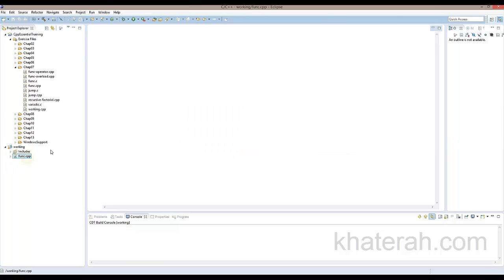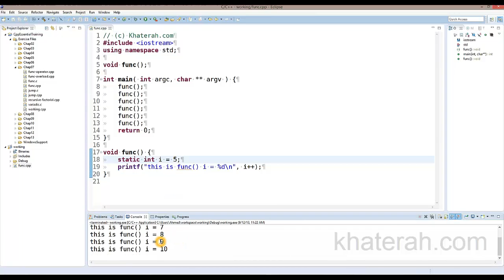static VS automatic function variables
في هذا الفيديو سوف نقوم باستكشاف أهمية ال static keyword وكيفية استخدامها وطبيعة المتغيرات التي يتم تعريفها داخل الدوال.